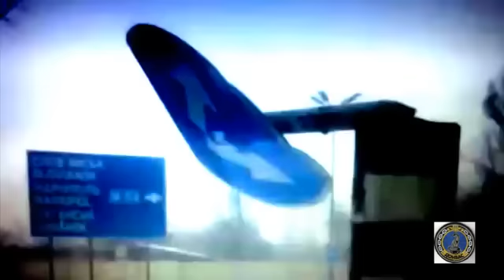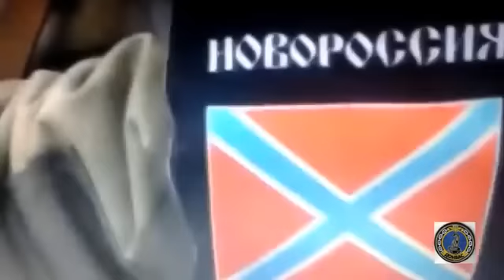АЛЕКСЕЙ РАДЖАБОВ - ДОНБАССУ И АЛЕКСАНДРУ ЗАХАРЧЕНКО ПОСВЯЩАЮ !!!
ДОРОГИЕ ДРУЗЬЯ !!! ЭТУ ПЕСНЮ Я И ВАЛЬДЕМАР . ПОСВЯТИЛИ АЛЕКСАНДРУ ЗАХАРЧЕНКО И ДОНБАССУ !!! МНОГОЕ ПРИШЛОСЬ ПЕРЕЖИТЬ ЖИТЕЛЯМ ДОНБАССА , СТРАДАНИЯ . ГИБЕЛЬ БЛИЗКИХ ЛЮДЕЙ . РАЗРУХУ И ДАЖЕ ГОЛОД . Я ХОЧУ ЧТОБ БЫЛ МИР И ОТ ЧИСТОГО СЕРДЦА ЖЕЛАЮ ВСЕМ ,МИРНОГО НЕБА НАД ГОЛОВОЙ И СЧАСТЬЯ !!! КРЫМЧАНЕ И РОССИЯ ВСЕГДА С ВАМИ , ДОБРО ВСЕГДА ПОБЕДИТ ЗЛО! АВТОРЫ ПЕСНИ АЛЕКСЕЙ РАДЖАБОВ И ВАЛЬДЕМАР ВАНКЕ !!! ВИДЕО ВЗЯТО С ЮТУБА !!!